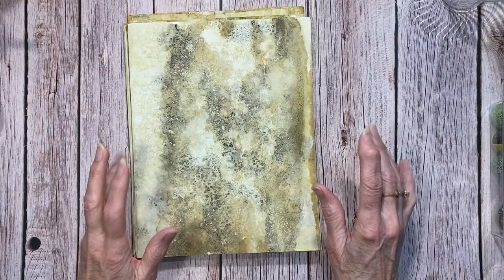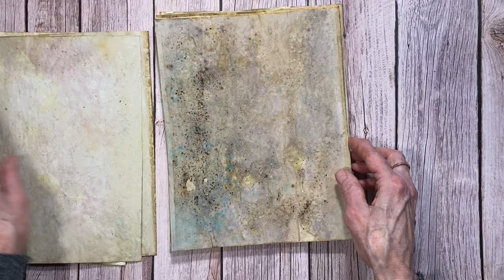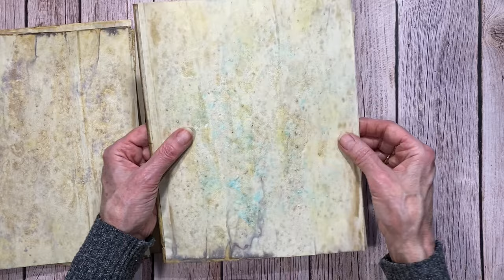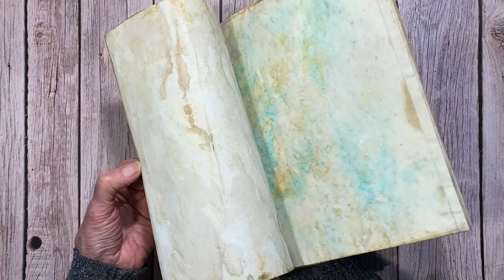COFFEE STAINED PAPER Ep.2: Create Grunge Papers With Coffee, Distress Oxides, Citrus & Salt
I'm Back!

I couldn't stop myself and had to keep playing with coffee staining papers.  I had so much fun with the last video that I wanted to try another experiment adding Distress Oxides to the other ingredients I used before.  I love the results adding a little more color to my papers.  And of course this video gave me even more ideas so there will be at least two more videos to come with even more experiments.

Happy Crafting!

In case you've missed the previous videos, here's a link to my entire coffee & tea dying playlist
You can also follow me on: